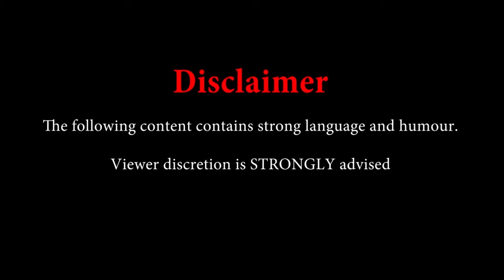Antrim Lords Play: Super Mario 3D World- Part 22- PARKOUR PARKOUR BLEUGH!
Mrs Johnson, would you say up please.